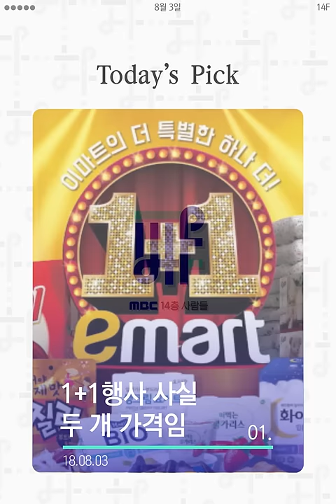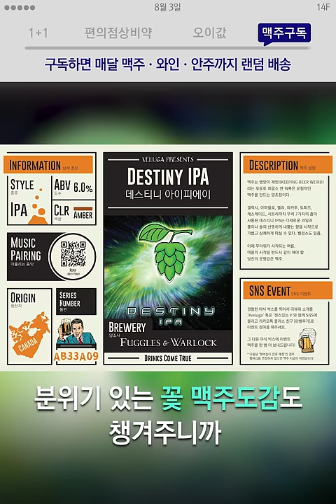1+1인 척 뒤통수 치는 대형마트 / 14F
대형마트 : 1+1=2니까 2개 가격에 팔았는데?
나 : ?

[8월 3일 금요일, 일사에프 픽!]

00:06 1+1행사 사실 두개가격임
00:37 편의점에서 인공눈물 사기 가능?
01:41 너무 잘 커서 폐기되는 오이들
02:17 맥주도 구독하는 시대